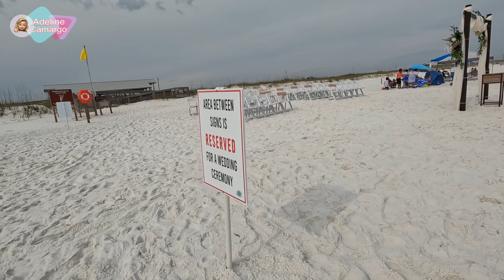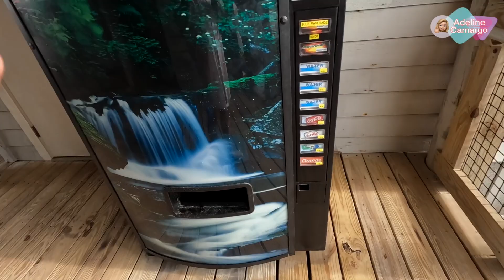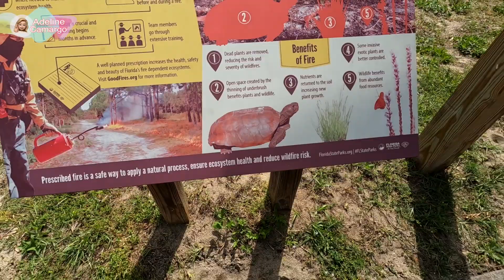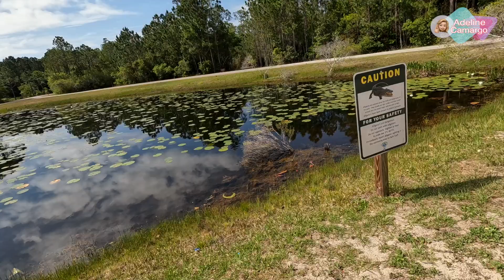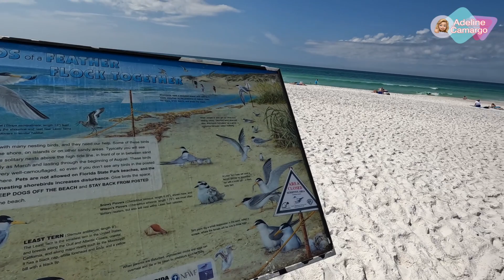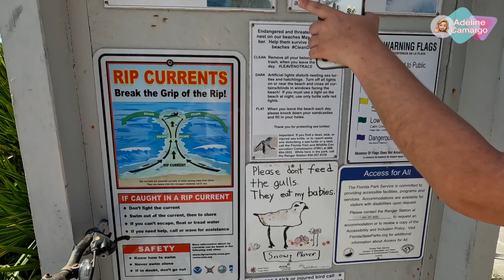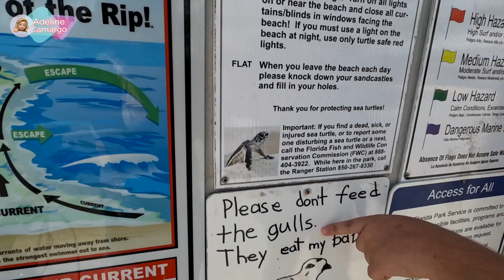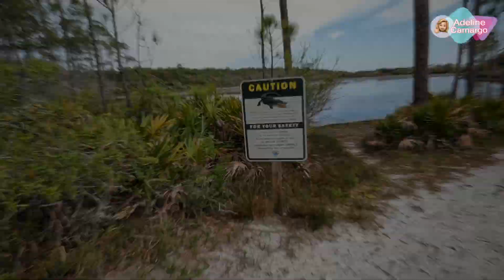Como foi o dia do meu aniversário | Adeline Camargo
✅Canal Stories da Adeline.